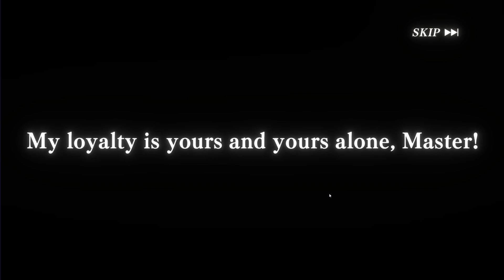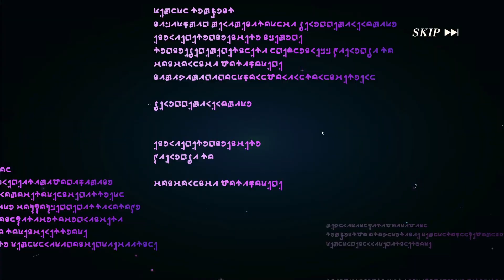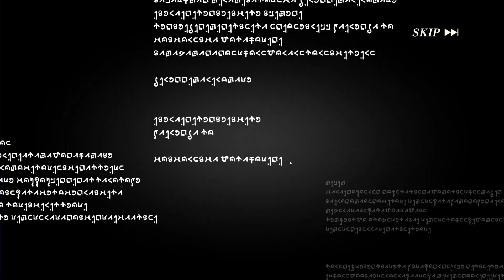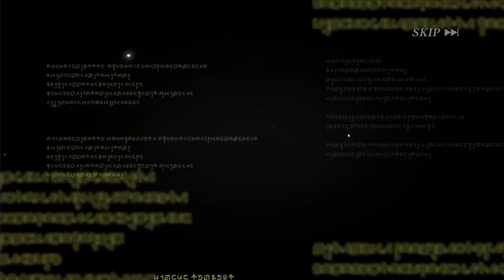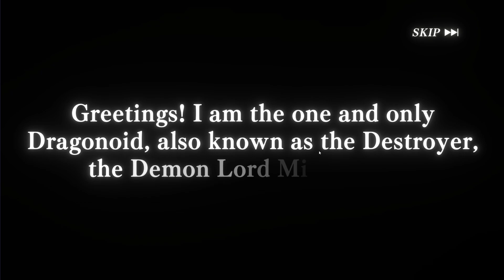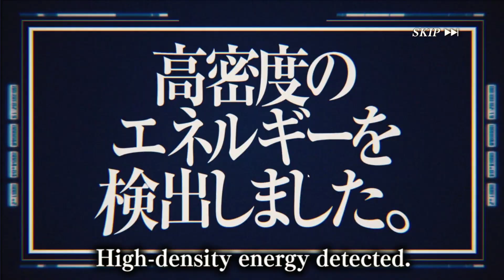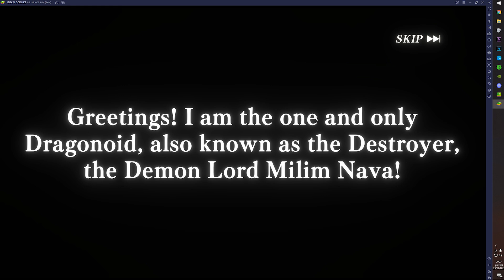PULLO TUTTO! EVOCAZIONI E BACK TO BACK INCREDIBILI! Slime - Isekai Memories ITA